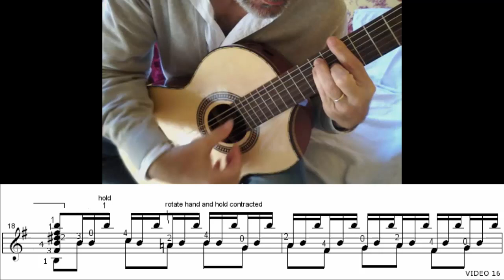Asturias 18: Video y Pentagrama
El dedo uno queda fijo mientras acercas el codo al costado para poder realizar el movimiento de los bajos